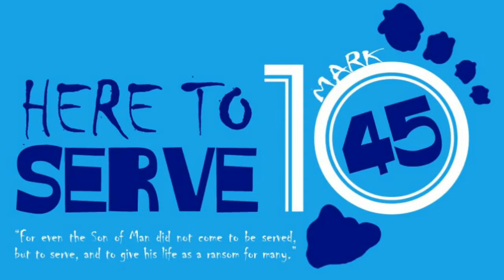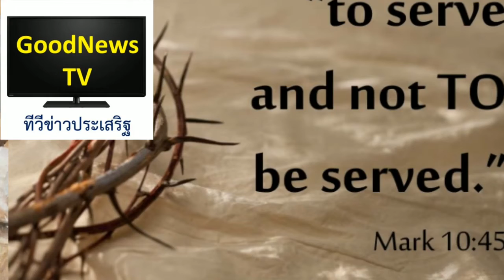태국 이반석 선교사 ซีรีส์ สปิริตที่ผมได้เรียนจาก UBF 2 - Spirit of servant สปิริตที่ปรนนิบัติ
태국 이반석 선교사
ซีรีส์ สปิริตที่ผมได้เรียนจาก UBF  2 - Spirit of servant สปิริตที่ปรนนิบัติ